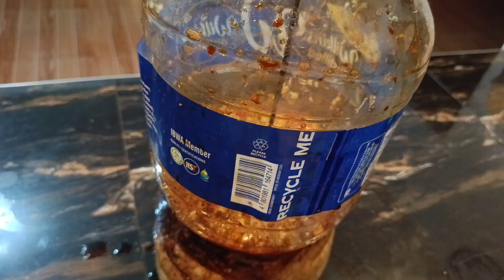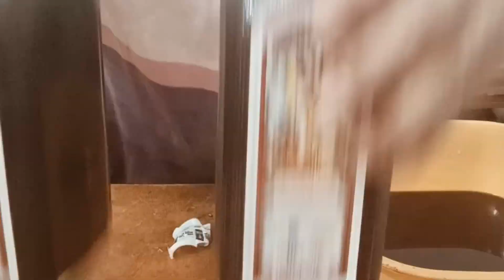immune booster for chicken#garden#gardening#organichens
garlic, chilli, ginger, onions are the best natural immune booster to chicken, pigs, and other animals. also good for plants as fertilizer